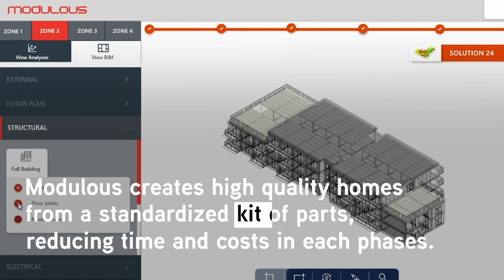CEMEX Ventures invests in Modulous, promoting the redefinition of how houses are designed and built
CEMEX's Corporate Venture Capital and open innovation unit invests in Modulous, a company with a disruptive offsite construction system, enabled by a digital platform, to allow the high-speed delivery of quality, sustainable and affordable homes. This will transform the construction process as it is currently known, providing the industry with a unique modular construction solution.